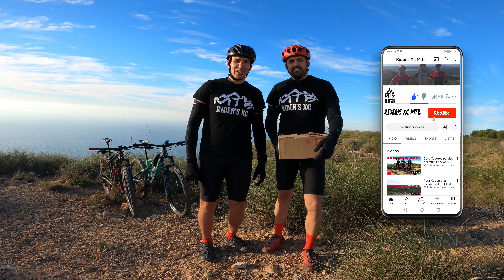Estrenamos nueva colaboración | Unboxing | Test | Review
Estamos muy contentos de anunciaros que a patir de ahora vamos a colaborar con Lameda, os dejaremos todas sus redes sociales y el cupon descuento que tenemos con un 15% de descuento en toda su web.

epg4oart3fiy

🚵‍♂️Echa un vistazo a Raul Scalpel ( Rider's Xc Mtb) en Strava